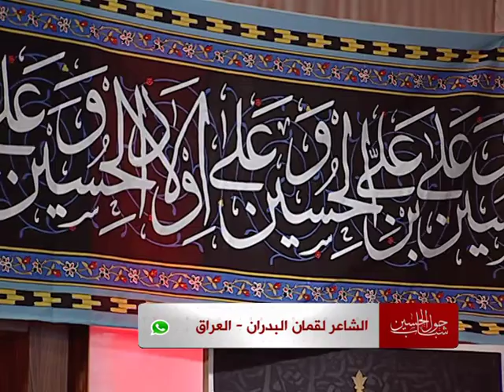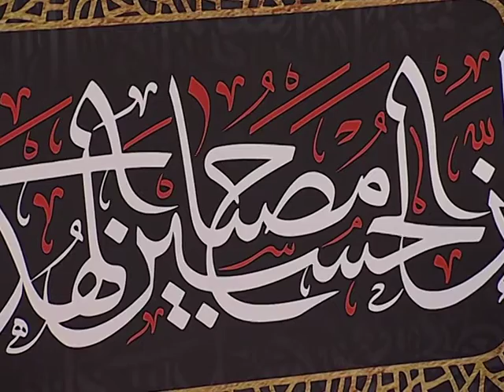برنامج شباب حول الحسين : الحلقة 2